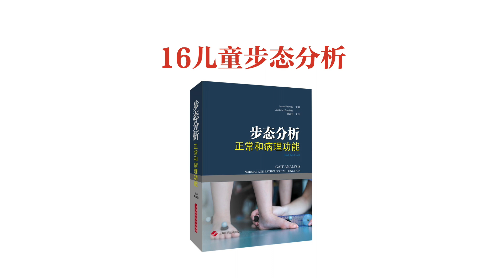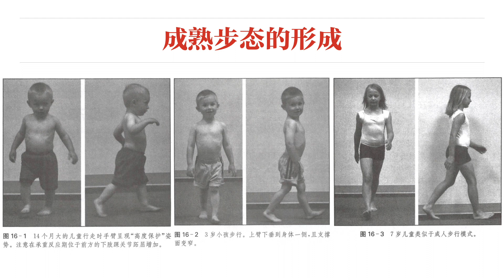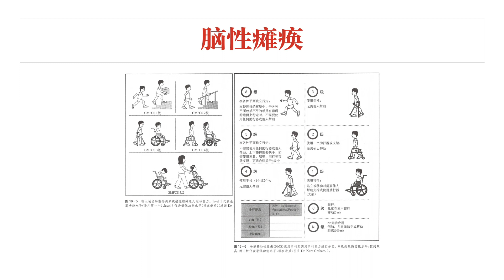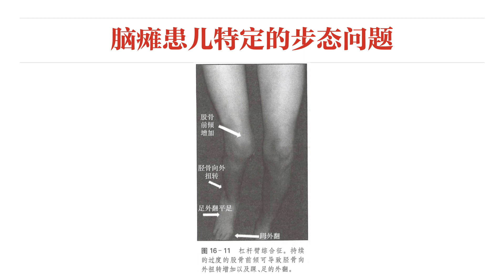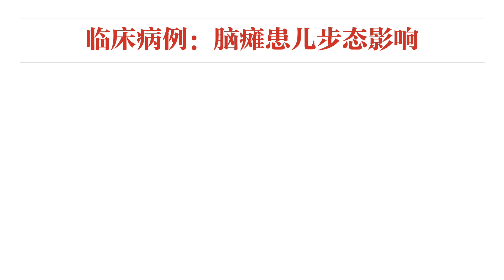【步态分析】16儿童步态分析